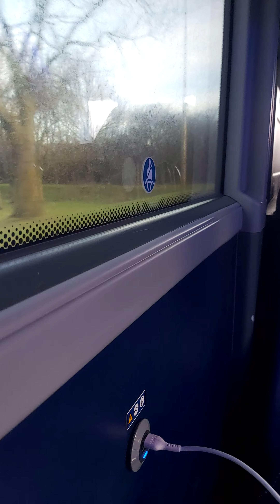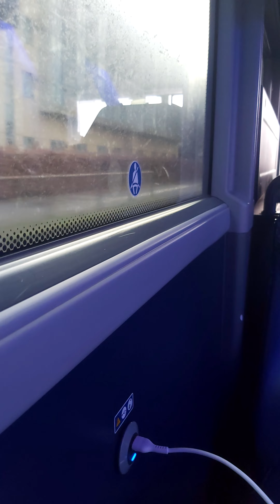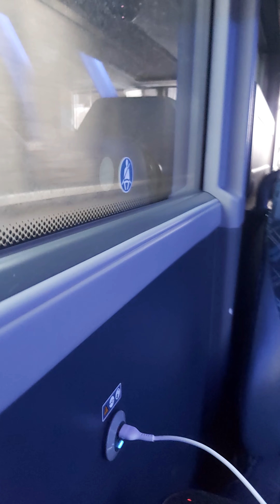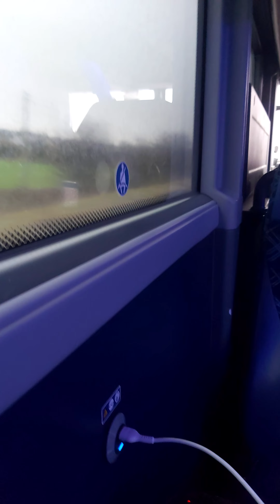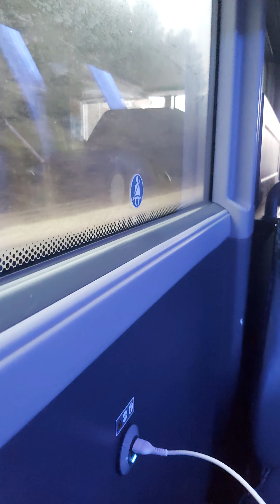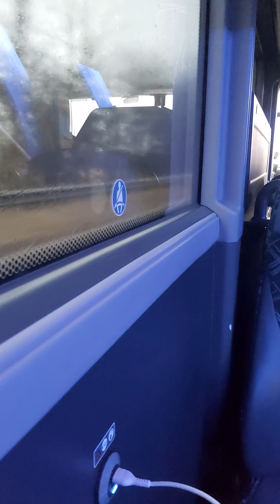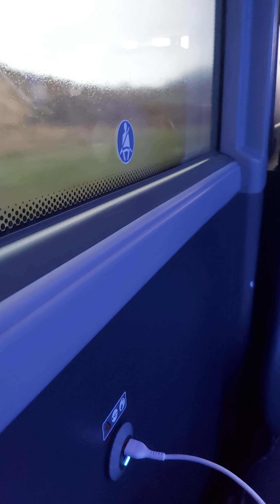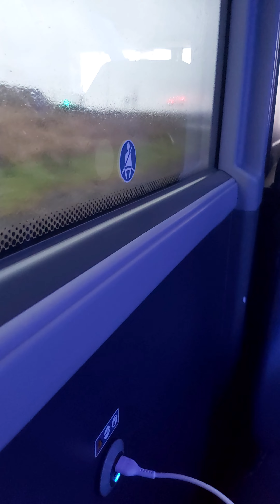Citylink Volvo Panarama YX69 LHH Air Edinburgh Airport To Glasgow